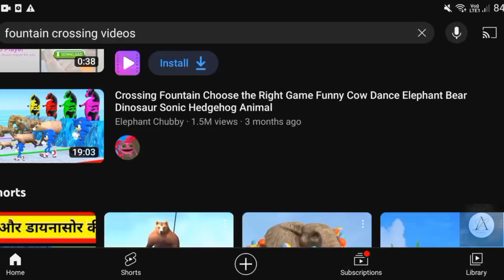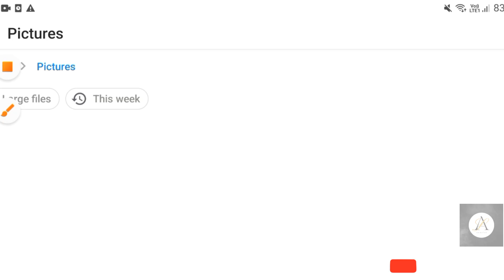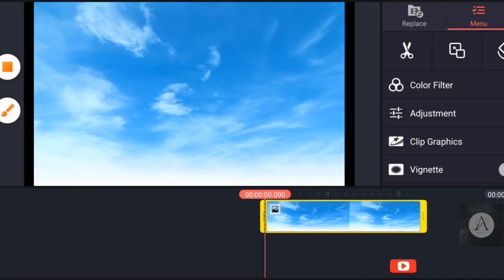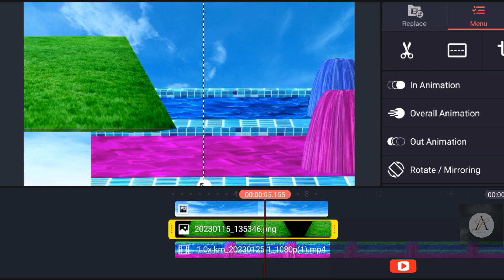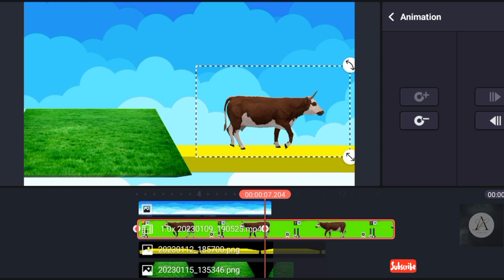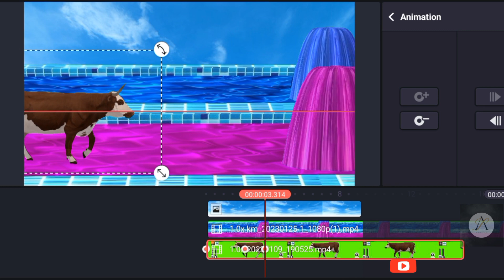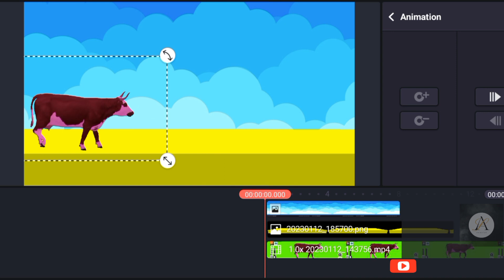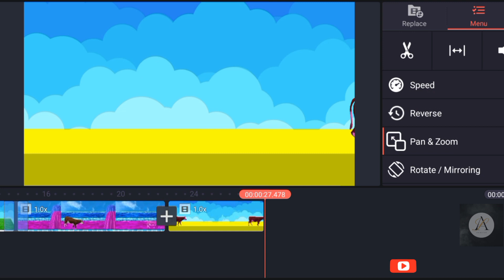Fountain Crossing Cow Videos||How To Mesh Cow In Water||Fountain Crossing Cow Add In Water |Tutorial